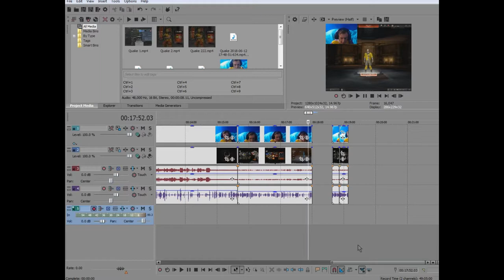FC Plays Quake Champions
the free for new players limited time has ended on the 25th meaning if you are new and want to play the game sadly you got to buy it now but i got it for free and yes anyone who did sign up for the free version does get to keep it so if you one of them few sorry you miss it the free version